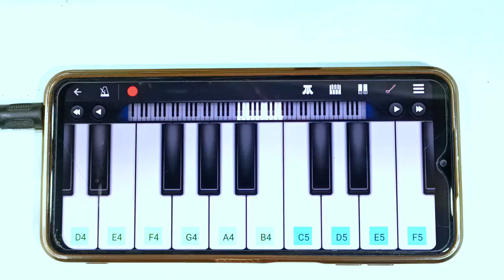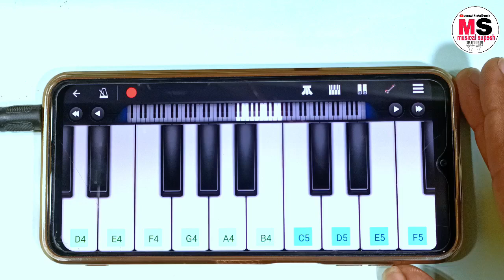Kali Kali Amavas Ki Raat Main - Mobile Piano - Navratri Song - Kali Kali Maha Kali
Kali Kali Amavas Ki Raat Main - Mobile Piano - Navratri Song - Kali Kali Maha Kali Song

navratri garba mashup
navratri garba dj song
navratri garba status
navratri garba gujarati
navratri garba step
navratri garba video
navratri garba new

o panda baba jhanda gaad ke dj
kali kali amavas ki raat me dj
dhumal3 star
sun mata anjana dị song
mahakali ringtone gujarati
kali kali amavas ki raat me banjo
bhusawal
kalo ki kaal mahakali song
kali kali mahakali kalike paap
harini
kali kali mahakali kalike
parameshwari
khel panda khel panda
kali kali murgi safed anda dj song
ama pan ke patari karela pan ke
dona ho dj song
kali kali mahakali ringtone music
kali kali mahakali ringtone song